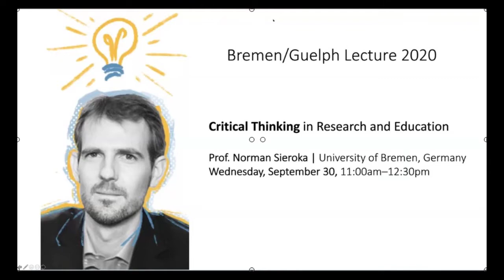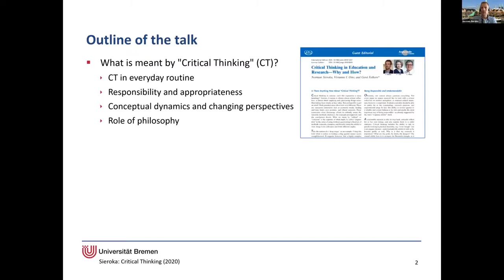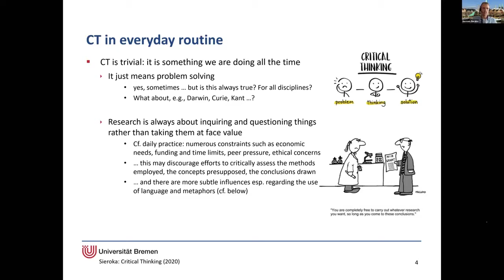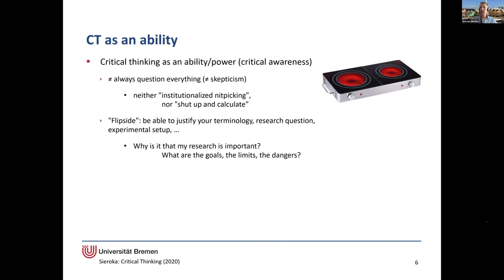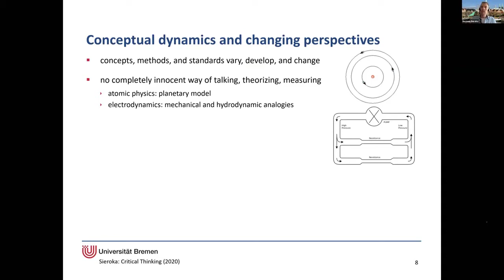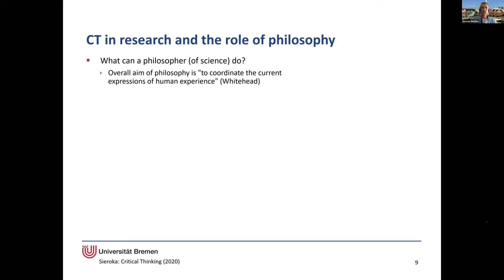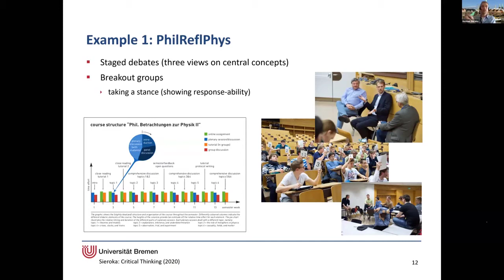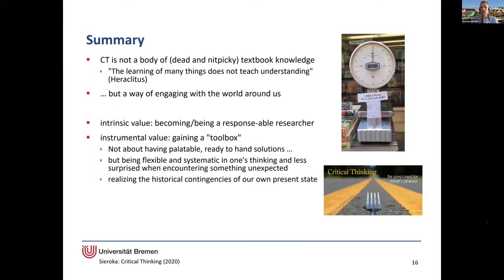Critical Thinking in Research and Education with Dr. Norman Sieroka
A University of Guelph/University of Bremen Philosophy lecture series.

The title of this talk may sound like a truism. Research and education, it seems, are always about thinking critically. They are always about inquiring and questioning things rather than taking them simply at face value. Or might this just be an ideal? What exactly do we expect from a “critical” researcher, and how do we facilitate the education of “critical” students? The lecture will address these questions in a rather broad manner; first, by putting the term “critical thinking” into relation with other important concepts such as appropriateness and responsibility; second, by emphasizing the fact that (in science as well as in daily life) means, ends, and even concepts are subject to change. The last part of the lecture will be about concrete examples from teaching; that is, about different interactive and interdisciplinary formats meant to facilitate students’ ability to reflect critically upon their own work and discipline.